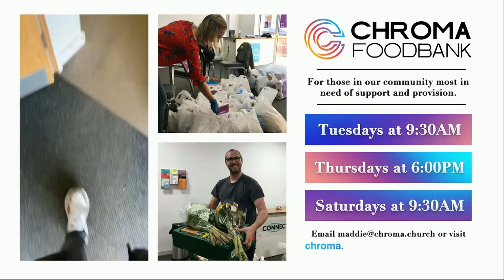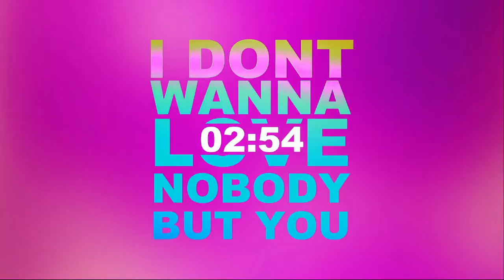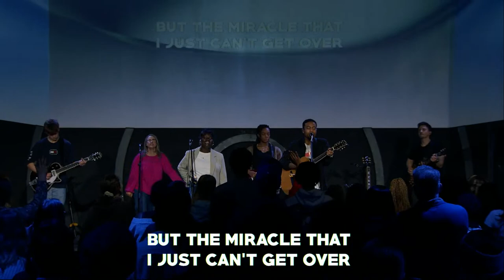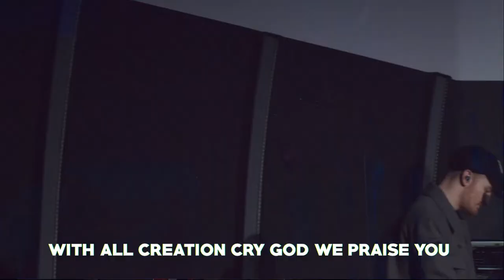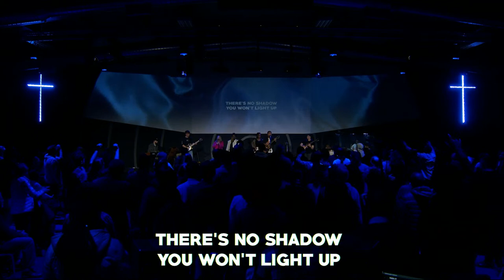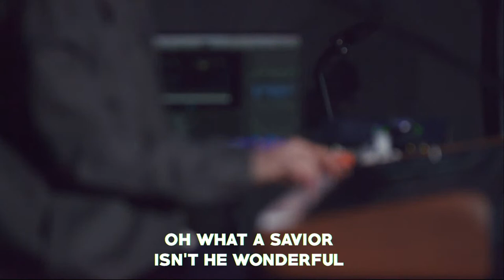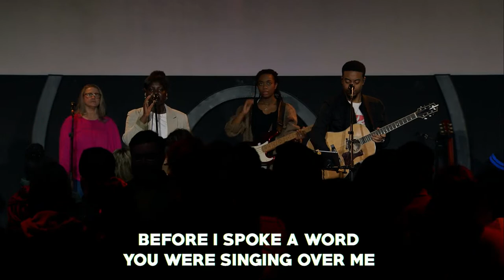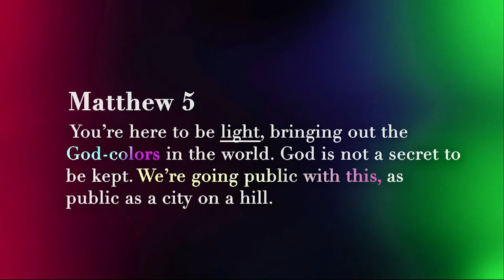Sunday 29th January 2023 | 11:30 am Livestream | God brings people together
Hello Chroma family, it’s great to have you with us. This Sunday we have live worship led by Ashlee Ricketts and Kelvina Yeboah followed by a talk from Steve Barber.

+ Services - 9.30am / 11.30am [live stream]
+ Chroma Families | Children’s ministry 6 mths – 11 yrs (up to school yr 6). Sign in from 9am and 11am
+ Chroma Youth | Starts after the worship and on Wednesdays 7-9pm in term time.

WEEKLY AT CHROMA

+ Revival Prayer | Tuesdays 7:30 pm
+ Youth | Wednesdays 7:00pm
+ Student Church | Thursday 7.30 pm

+ Chroma Community Groups and Revival Groups – get connected to God and to other people.

NEW BELIEVER?
If you’ve recently given your life to Jesus! Congratulations! We want to help you along your journey.

EVENTS
+ New Life team – taster evening. If you’re interested in joining the team, discipling new believers, come along on Monday 30th Jan (tomorrow, 7.30pm)
+ Revival Prayer | Tuesday 7:30pm

+ Revival / Community Groups – go to the table out in the foyer to join a group today!

+ Chroma Compassion or contact if you’d like to get involved in one of our teams; Food Bank & Dinners, DIG, and Safe Families.

SERVE
+ Be part of the story of Chroma, and help others encounter Jesus every week.

FOOD BANK
\\ Tues 9.30-11am
\\ Thurs 6-7pm
\\ Sat 9.30-11am

You're here to be light bringing out the God-colours in the world. Matthew 5:14